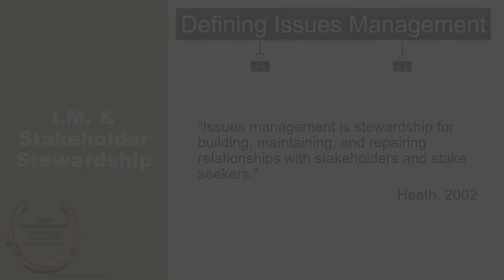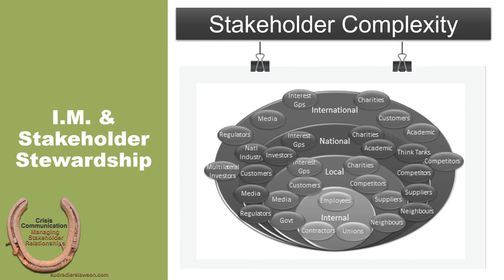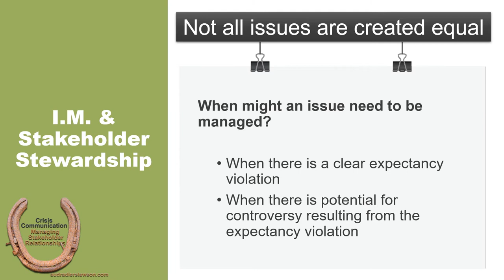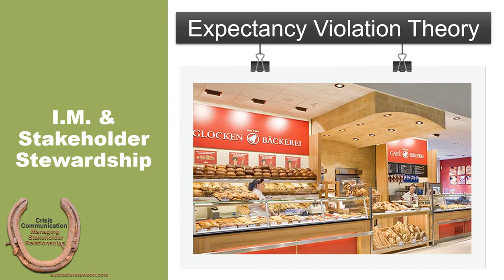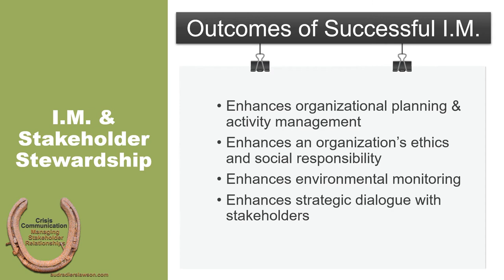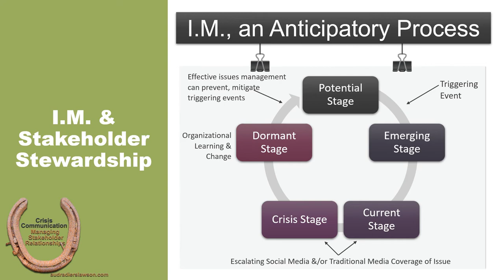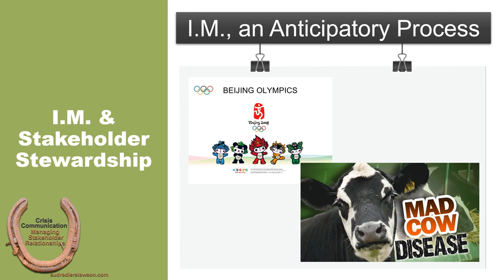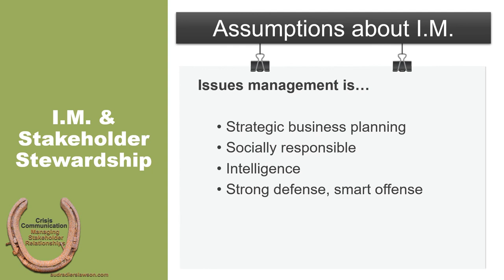4-1 Introduction to Issues Management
This lecture supports chapter 4 in Crisis Communication: Managing Stakeholder Relationships by providing an introduction to the practice of issues management.